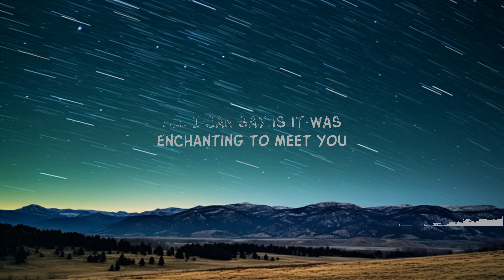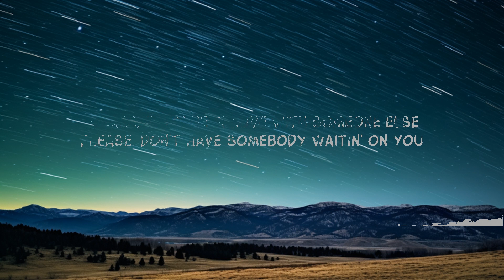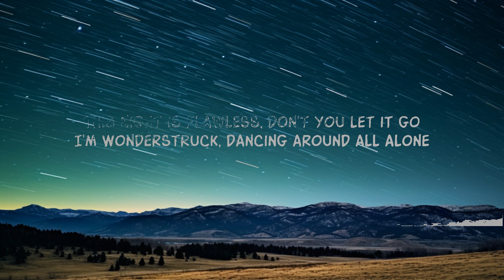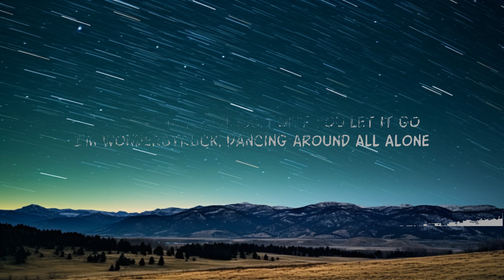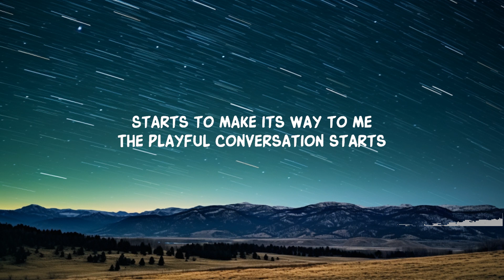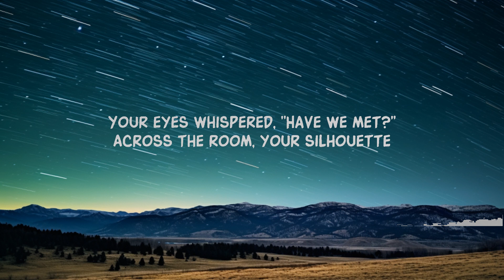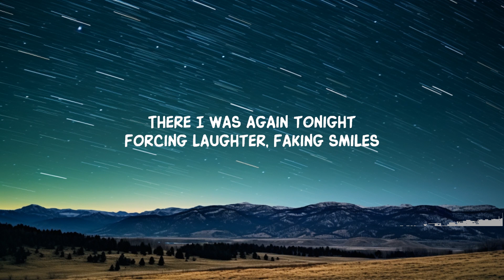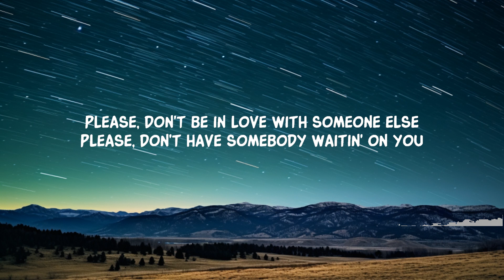Taylor Swift - Enchanted (Taylor's Version) Lyrics | 1 Hour Lyrics Version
Taylor Swift - Enchanted (Taylor's Version)

I'll spеnd forever wonderin' if you knеw

2AM, who do you love?

Please, don't have somebody waitin' on you
Please, don't have somebody waitin' on you (Oh-oh)

I'm wonderstruck (Please, don't have somebody waitin' on you)

Lyric video for Enchanted by Taylor Swift on Dan Music

 Taylor Swift's 'Enchanted' - a lyrical journey of sparkling nights and enchanting meetings. Discover the story in song.

 Taylor Swift - Enchanted (Taylor's Version) Lyrics  | 1